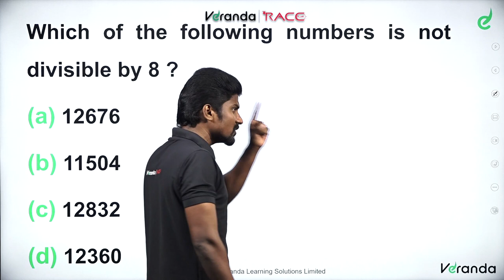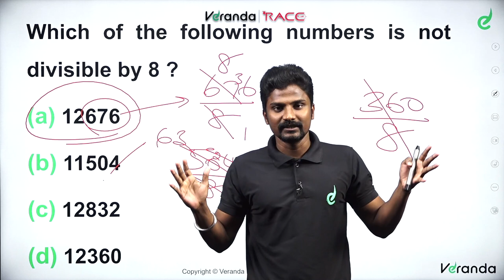TNPSC Maths Shortcut Tricks || Sridhar TJ || Veranda Race